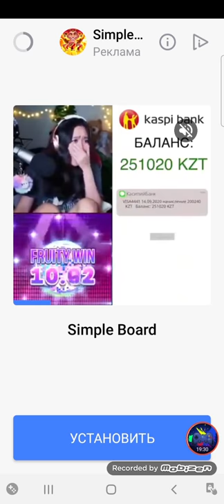Драгоценные камни Android Gameplay Level 28-37